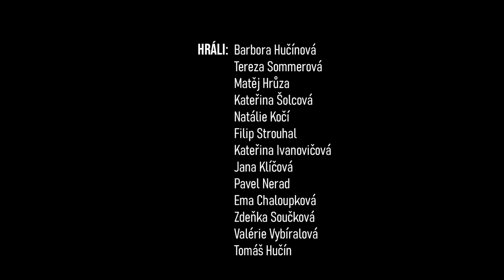Přelud | Letní Ambroziáda 2022 ve Šternberku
Krátký film, který vznikl na Letní Ambroziádě 2022 v Olomouci - Šternberku pod vedením Adama Vopičky a Matěje Lišky.

Hrají:
Barbora Hučínová
Tereza Sommerová
Matěj Hrůza
Kateřina Šolcová
Natálie Kočí
Filip Strouhal
Kateřina Ivanovičová
Jana Klíčová
Pavel Nerad
Ema Chaloupková
Zdeňka Součková
Valérie Vybíralová
Tomáš Hučín

Režie: Adam Vopička, Aneta Mlýnková, Valérie Vybíralová
Scénář: Adam Vopička, Aneta Mlýnková, Pavel Nerad, Tomáš Hučín, Zdeňka Součková, Valérie Vybíralová
Kamera: Adam Vopička, Matěj Hrůza, Valérie Vybíralová
Střih: Matěj Liška
Zvuk: Bruno Vaníček, Pavel Nerad, Zdeňka Součková, Benjamin Machovský
Produkce: Kateřina Šolcová, Kateřina Ivanovičová, Jana Klíčová

Asistent režie: Barbora Hučínová, Tomáš Hučín
Klapka: Barbora Hučínová, Bruno Vaníček, Tomáš Hučín, Benjamin Machovský
Asistenti střihu: Matěj Hrůza, Pavel Nerad, Zdeňka Součková, Valérie Vybíralová
Asistent produkce: Kateřina Williams

Vedoucí projektu: Adam Vopička, Matěj Liška